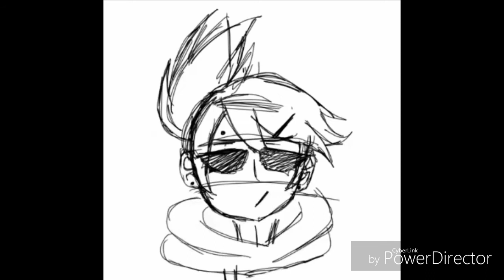Tamara ||Eddsworld/Ellsworld Speedpaint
song
 francis forever